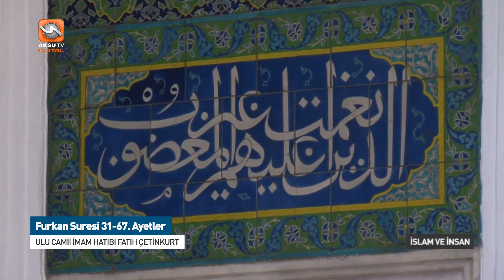İslam ve İnsan Muharrem Ayı ve Faziletleri 18 07 2024